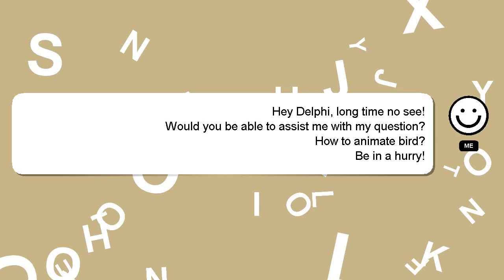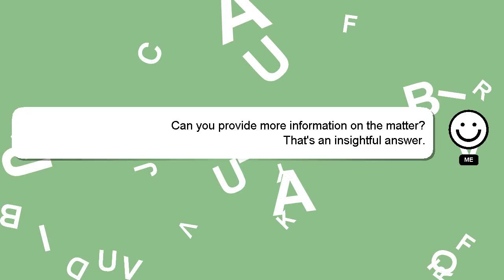How to animate bird?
Allow me to introduce myself briefly, Hello, I am Delphi. I can assist you in answering your queries. - How to animate bird?

Your answer will be recognized and appreciated with a 'heart' from me.

*1 What we are experimenting :*